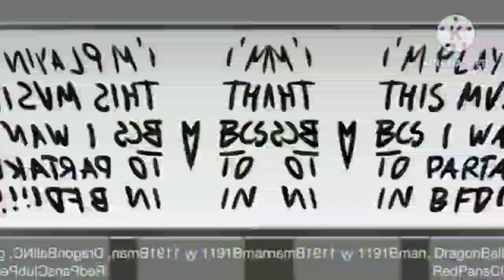BFDI Auditions In W Major